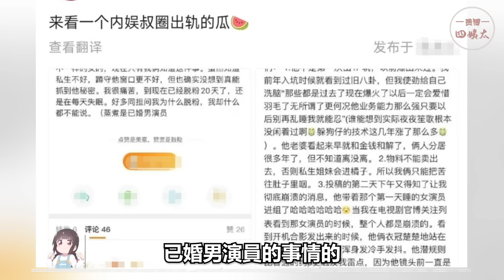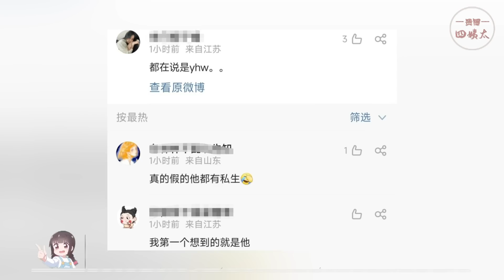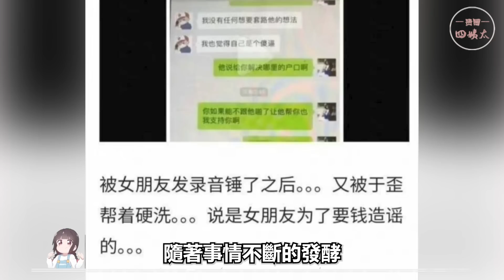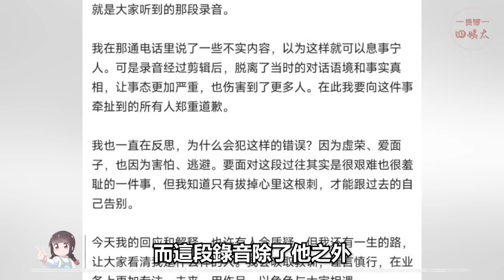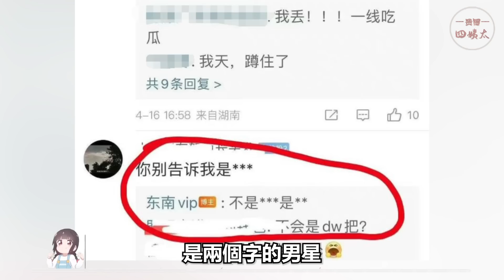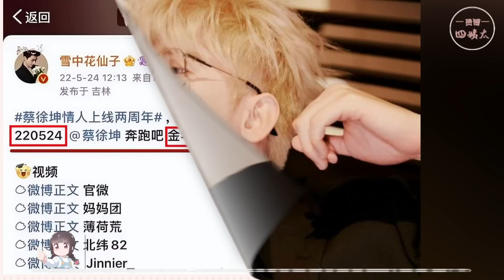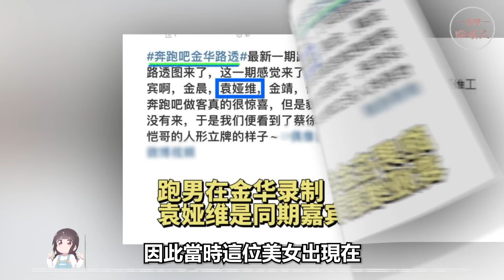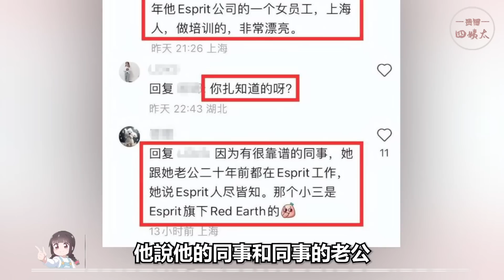內娛兩天驚爆5個大瓜！蔡徐坤戀情被挖出？老戲骨出軌美女明星？男星為資源竟然陪睡男大佬？ ！蔡徐坤，羅云熙，於和偉，王麗坤，林青霞，趙弈欽，於正